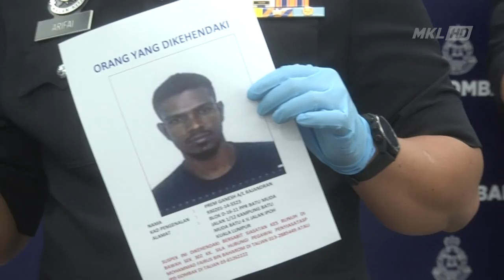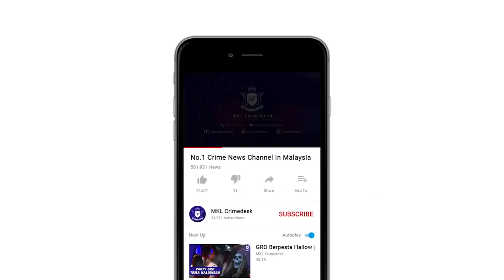MKL Crimedesk | Ketua Geng 36 Berjaya Ditangkap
kumpulan kongsi gelap geng 36 selayang akhirnya terkubur selepas polis menahan ketua kumpulan yang dikenali sebagai malik di sebuah rumah di damansara, petaling jaya pada 31 oktober lalu.

suspek ditangkap bersama sepucuk  jenis revolver. 38. disyaki digunakan dalam kes jenayah berat.

ketua polis daerah gombak, asisten komisioner arifai tarawe berkata siasatan lanjut mendapati lelaki berusia 31 tahun itu mempunyai 10 rekod jenayah lampau.

malah malik juga dikehendaki polis bagi membantu siasatan berhubung tujuh kes jenayah.

antara kes yang terlibat melibatkan ugutan jenayah, samun, khianat dengan api dan bunuh.

kumpulan tersebut bergiat aktif melakukan jenayah di selayang, gombak dan batu caves sejak 2017.

setakat ini seramai 16 orang yang disyaki ahli geng 36 selayang telah ditahan sejak awal tahun ini.

semakan mendapati sembilan daripada mereka telah diambil tindakan dibawah akta pencegahan jenayah 1959 (poca).
manakala selebihnya telah dituduh di mahkamah.

polis juga mendapati dua adik beradik malik turut terlibat dalam kumpulan kongsi gelap itu.

polis kini memburu lima individu bagi membantu siasatan berhubung kes bunuh yang membabitkan kumpulan tersebut.
suspek dikenali sebagai mugeelan, ganageshwaran, m jayenthiran, g navinthiran dan prem ganesh.

orang ramai yang mengenali individu tersebut boleh menghubungi pegawai penyiasat asisten superintenden mohammad fairus baharom di talian 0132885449 atau balai polis berhampiran.